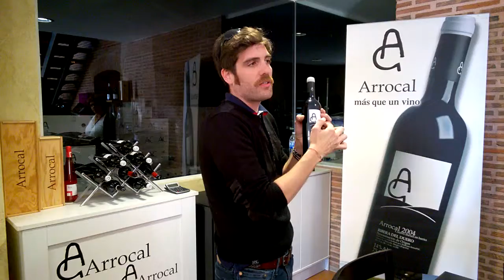Introducing Bodegas Arrocal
Rodrigo Calvo, son of owners Rosa Arroyo and Moises Calvo, explains the origin of the winery name, Bodegas Arrocal.